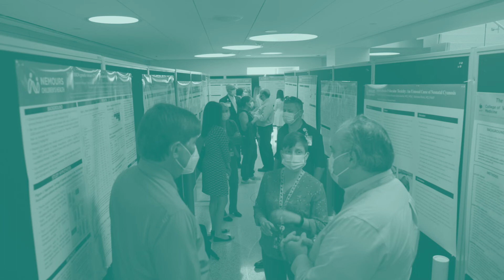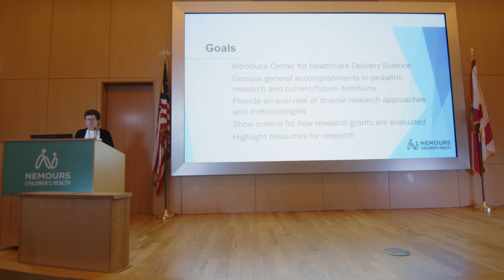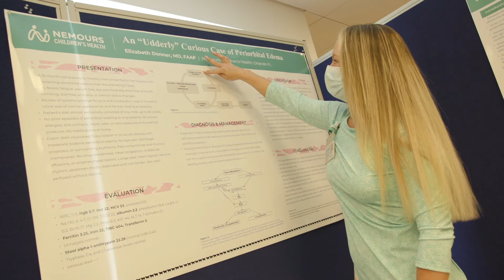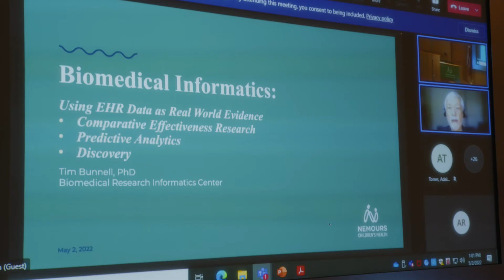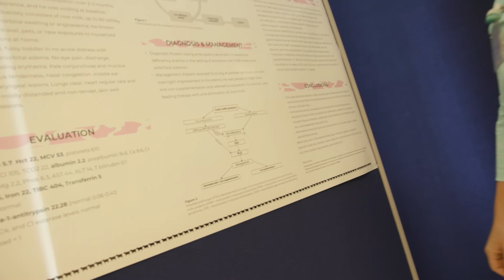2022 Pediatric Scientific Week at NCH, Florida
The first ever Pediatric Scientific Week at Nemours Children’s Hospital in Orlando drew hundreds of Nemours associates and residents eager to learn more about their colleagues’ work and how to conduct their own research. Watch to learn more about this in-person and virtual event titled “Celebrating the Creation of New Knowledge.”